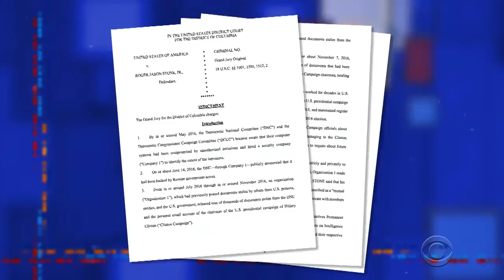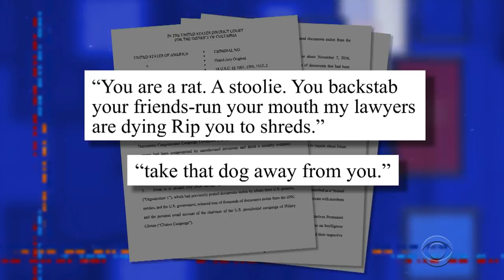Roger Stone Is Weirdly Enjoying All Of This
Roger Stone's life as he knows it has been turned upside-down and he is... weirdly enjoying it?